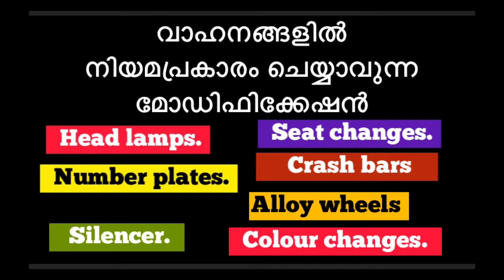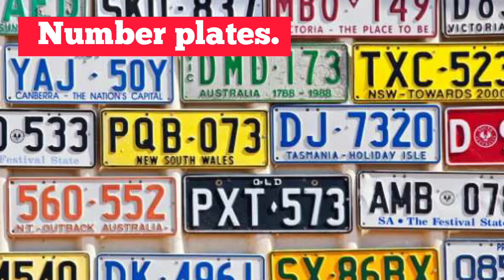Legal Car Modification | Modification rules | Save modification Kerala | Vehicle modification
വാഹനങ്ങളിൽ നിയമപരമായി ചെയ്യാവുന്ന മോഡിഫിക്കേഷൻ ഏതെല്ലാം ?
Vehicle modification rules
Legal car modification
Legal car alteration
Car modification rules
Car modification legal vs illegal
What is save modification